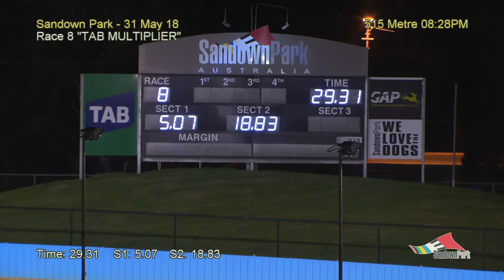SAN THU 31 MAY 18 R8